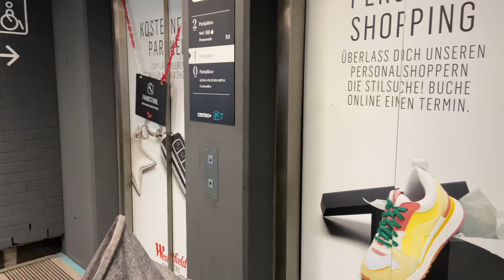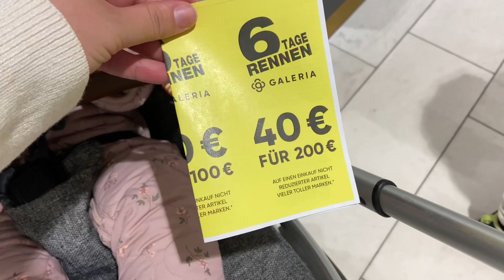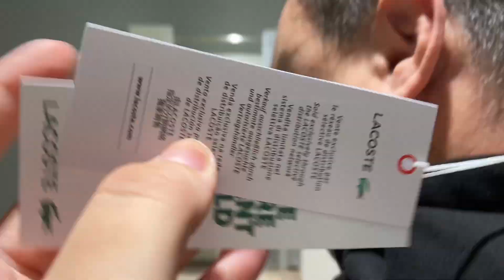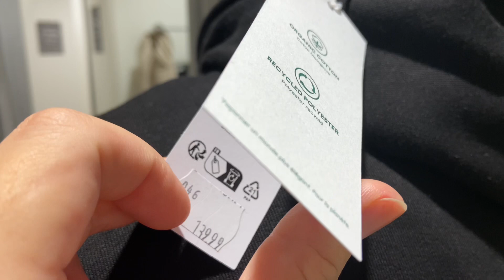Покупки Lacoste, Calvin Klein jeans, кастрюли Zwilling